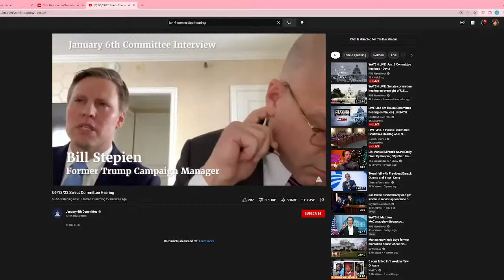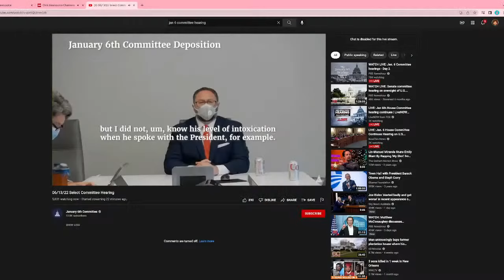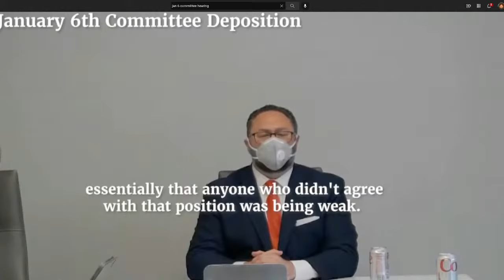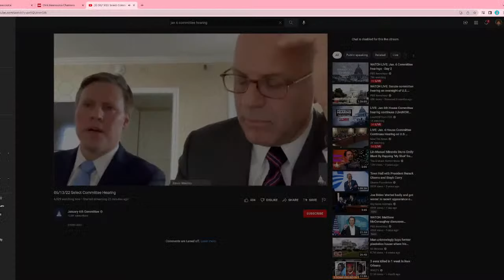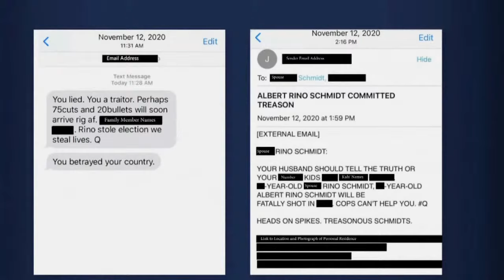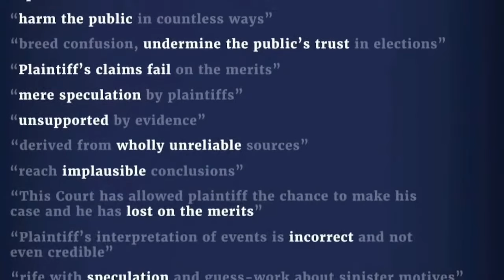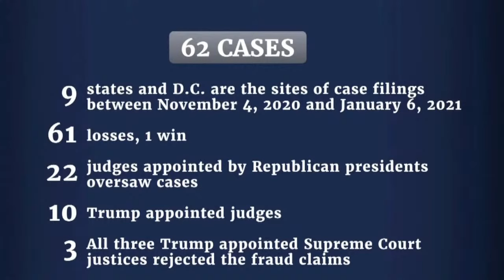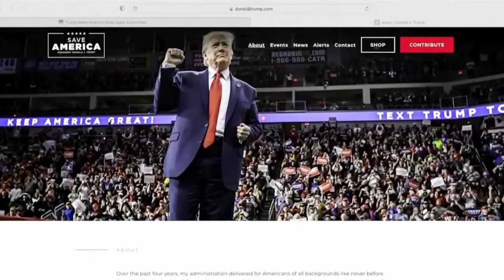WATCH LIVE: January 6th Committee hearing – Day 2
The Jan. 6 committee’s second hearing starts at approximately 10:30 a.m. ET. Former Trump campaign manager Bill Stepien will no longer appear before the House Jan. 6 panel Monday, removing a key witness for the panel as it seeks to show how the campaign forwarded baseless claims of election fraud.

In its advisory the committee delayed the start of its second day of hearings by “30 to 45 minutes.”